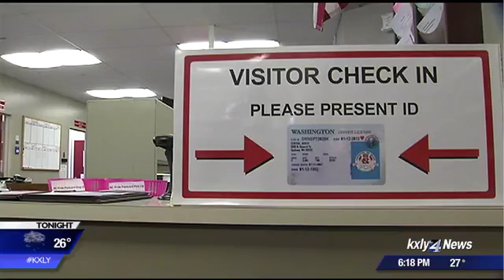Spokane County School District learns from Florida shooting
The school shooting in Florida has sparked more concern and questions from local parents about what's being done locally to protect students.  KXLY4's Ariana Lake reports.